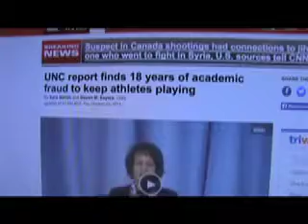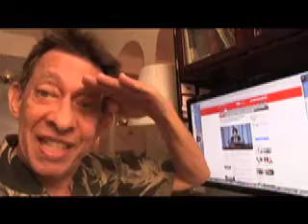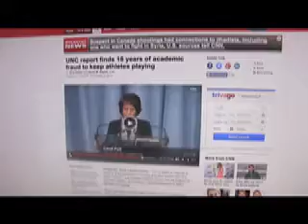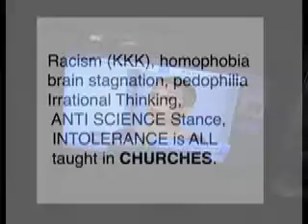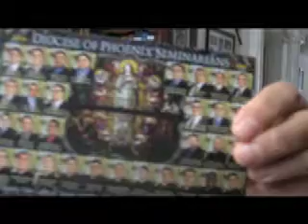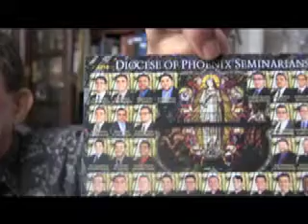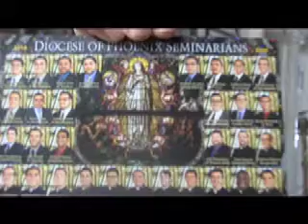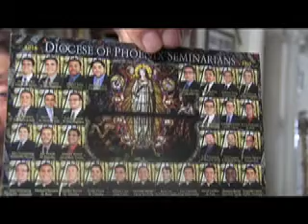Power of Prayer Cures Ebola, School Shootings? 102414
Christianity is Terrorism of the Brain. Power of Prayer? NO, power of SCIENCE, ChristPsychosis is the HIV of the Neural Array. Spreads in CHURCH.